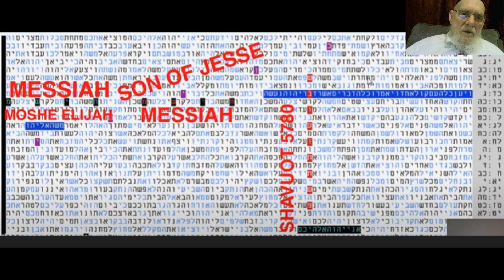UNBELIEVABLE BIBLE CODE TABLE - THE SUBLIME LIGHT OF SHAVUOTH MATITYAHU GLAZERSON